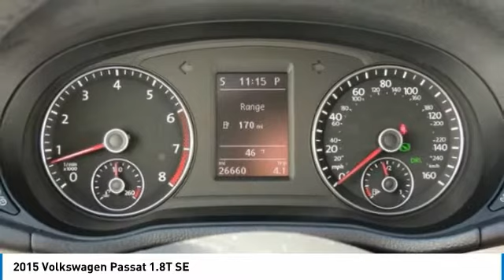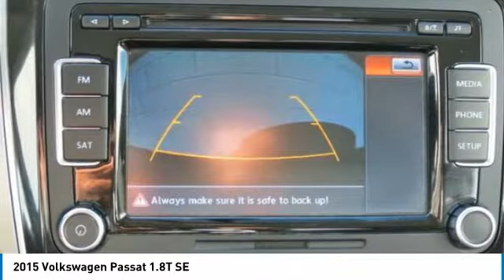2015 Volkswagen Passat Charlotte NC P0645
2015 Volkswagen Passat 1.8T SE

7725 South Blvd.

CarFax 1-Owner, LOW MILES, Value Priced below the market average! -Bluetooth ABS Brakes -Power Seat -AM/FM Radio and many other amenities that are sure to please. Based on the excellent condition of this vehicle, along with the options and color, this Volkswagen Passat is sure to sell fast. -Front Wheel Drive -CARFAX 1-Owner